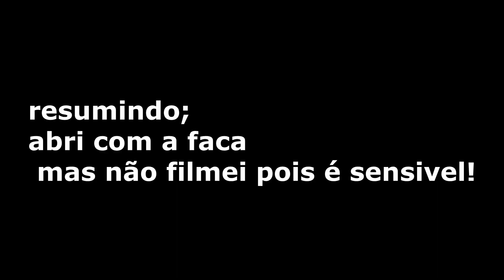AREIA ROSA ! PRAIA DO FORNO EM (BÚZIOS-RJ)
afinal a areia é vermelha ou rosa ? 😂
Tirando o espinho do pé foi legal pessoal kkk vou voltar aqui de novo desculpem

o inverno esta muito bom ainda ta dando praia aqui na regiao dos lagos no rio de janeiro

📷🎥📹 filmado com Gopro Hero 10
Minha simples edição e feita no sony Vegas
Meu Instagram: 👉 @fernandopinna1
Meu Twitter:👉 @fernandopinna1